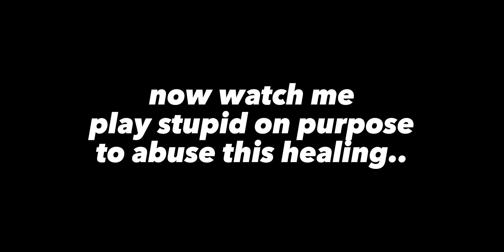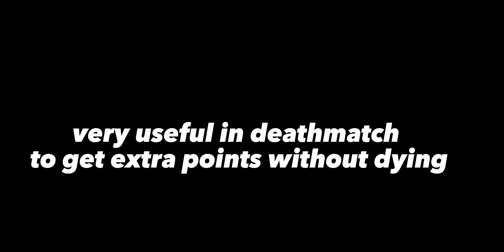The Most Annoying Sniper In Pixel Gun 3D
Yes.. the pasta sniper rifle is indeed the most Annoying/BROKEN sniper in pg3d. why? watch the video then lol

0:00 op against duel Scammers
1:17 trying to abuse healing
1:57 is it good with 3 cat?
3:08 extra gameplay